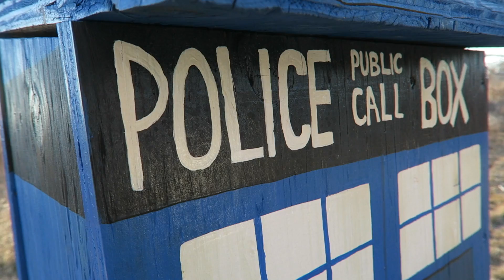I NEED WHAT TO OPEN THE GADGET TARDIS GEOCACHE?! (Geocaching)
Watch as we continue to Sarpy County Gadget Geo trail and find another epic Dr Who Gadget Cache!